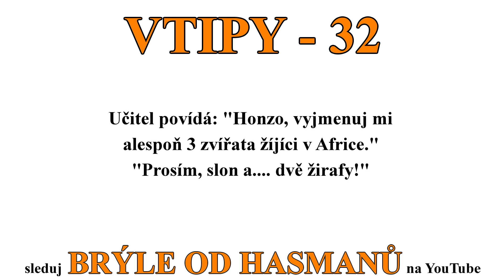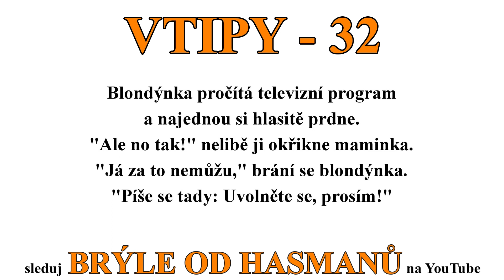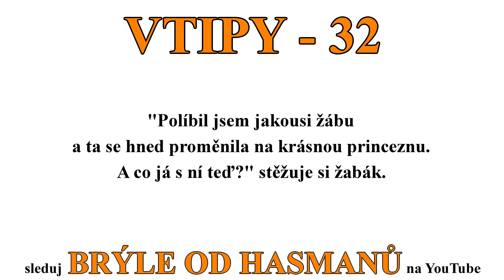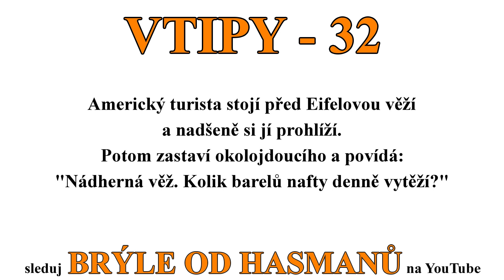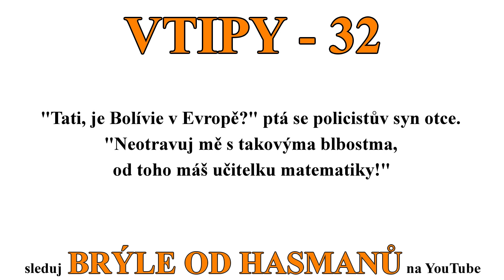Vtipy 32 - Naštvanej zajíc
Pokud se s námi chcete podělit o nějaký Váš vtip, můžete jej napsat do komentáře.